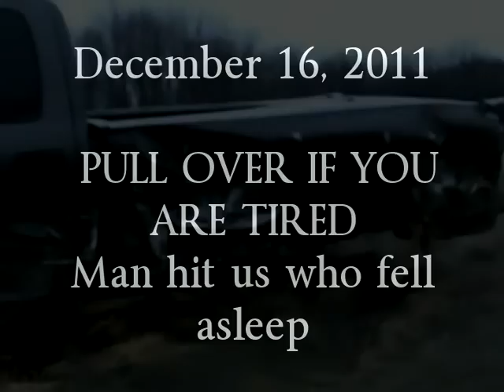Trailer Accident-warning graphic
December 16,2011 Driving down 1-69 to deliver our sweet pony to her new home a man from the northbound side of the road flew across all his northbound lanes of traffic, through the median and launched airborne into the southbound lanes right into the side of our truck and trailer. The truck was totaled, trailer ripped in half, and our wonderful pony lost her life all because of a selfish person driving while tired who never considered what what happed if he fell asleep, We are all very lucky with only minor scrapes and bruises, including the man that hit us who by the way never said a word of apology to us. PLEASE PLEASE DONT DRIVE WHEN YOU ARE TIRED..EVEN IF YOU THINK YOU CAN.

UPDATE
Ok, really learning alot from this accident. Firstly to value every day you have on earth, but secondly my dissapointment with the amount of recourse innocent people really have in this type of situtation. If you own a horse trailer and it is not SPECIFALLY described on your policy IT IS NOT COVERED!! Not by my company, nor his. or so our Farm Bureau policy rep tells me. We also have a farm policy that will not cover it unless it was standing still when hit. Really??? This world is ridiculous. We contacted an attorney who says we cannot go after his insurance either. From what the attorney has told us our only recourse is small claims court. The small claims limit is $1500, so Im out about $10,000 still?? Just doesnt seem right. Any ideas?Suggestions? I welcome the help,please. So this guy has a Happy Merry Christmas and we have to scrape to clean up the mess he caused. We have always been told when the trailer is hooked to the truck it is covered, thats not true. So if you have a trailer please make sure you have additional coverage listed for it.